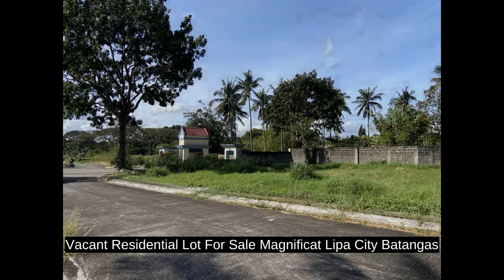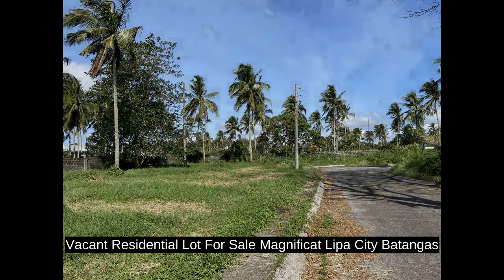Vacant Residential Lot For Sale Magnificat Lipa City Batangas